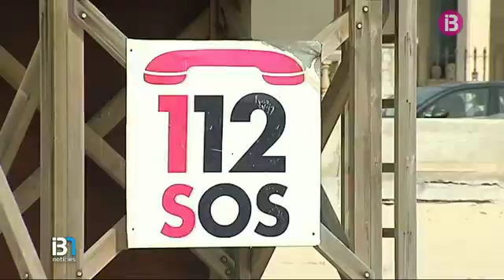19 ofegats fins el 31 de juliol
Notícies Cap de Setmana Vespre 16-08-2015